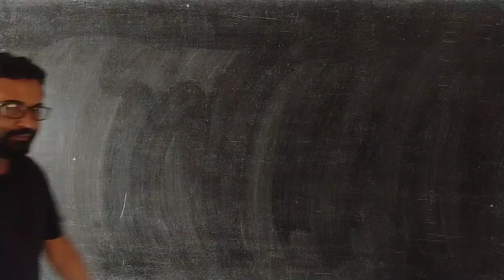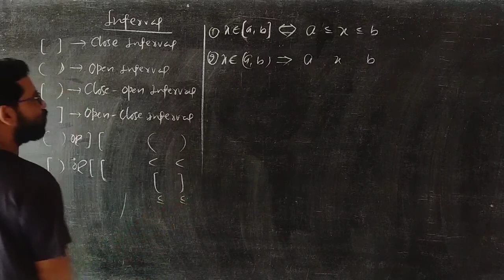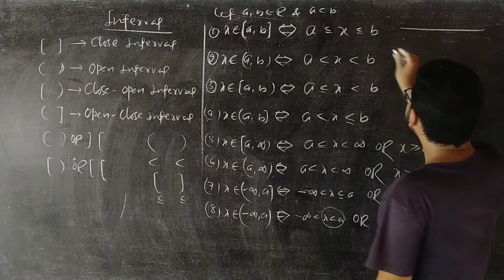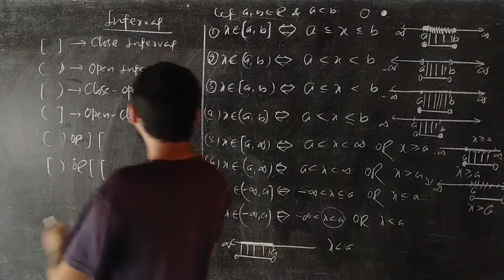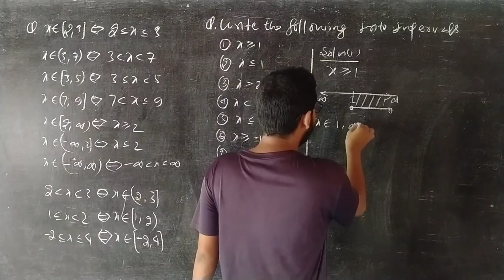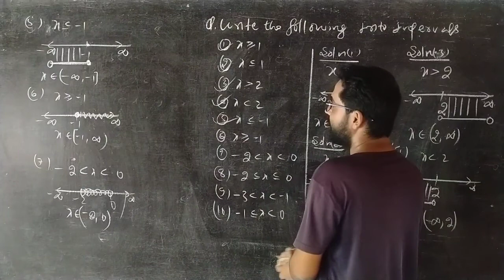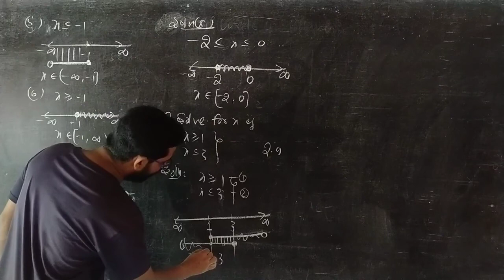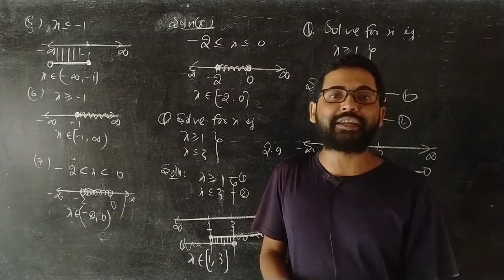Basic Mathematics(Interval) Lecture :-01#